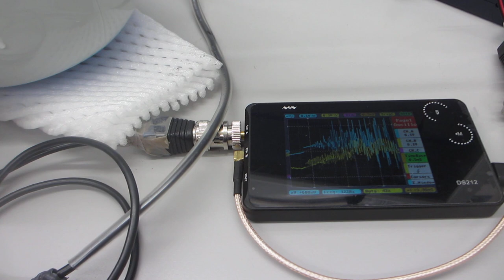超音波洗浄器（42kHz 26W)の音圧測定実験（超音波システム研究所）